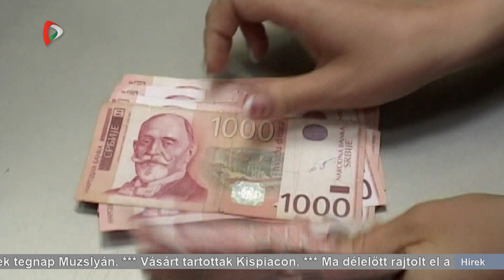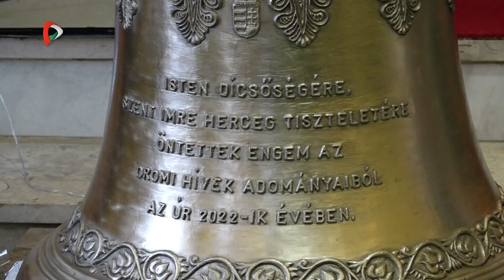Híradó – 2023.03.26. 20.00h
A Híradó főbb témái:
- Újabb gazdasági válság fenyeget? - több bank is csődközeli állapotba került a elmúlt időszakban.
- Drasztikusan megemelkedett a vöröshagyma ára az elmúlt hónapban.
- Felszerelték a két új harangot az oromi Szűz Mária Szeplőtelen Szíve templomban.
- Falunapot ünnepelnek a hétvégén Kishegyesen.
- Keresztúti ájtatosság Szabadkán.
- Két aranyérmet nyert a szerbiai országos asztalitenisz bajnokságon Surján Szabina.